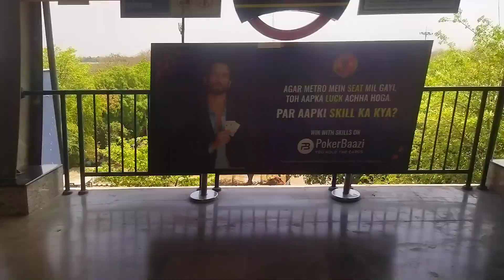Ghitorni Metro Station | Ghitorni Metro Station to Rajiv Chowk | Ghitorni to Rajiv Chowk Metro Route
ghitorni metro station
ghitorni metro station - platform
delhi metro
metro station
ghitorni metro station video
ghitorni metro station travel
ghitorni
arjan garh metro station to ghitorni metro station
ghitorni metro station
ghitorni delhi metro
metro stations in delhi
ghitorni metro kaise jaye
arjan garh metro station
ghitorni delhi
ghitorni mg road
ghitorni market
delhi metro rail corporation
ghitorni bus stand